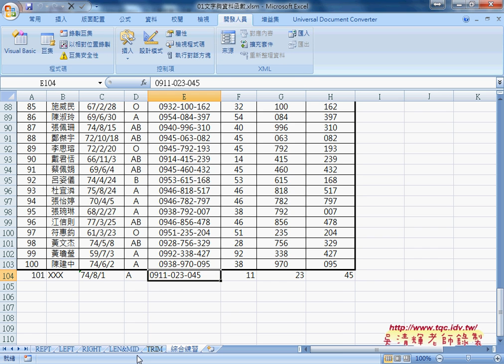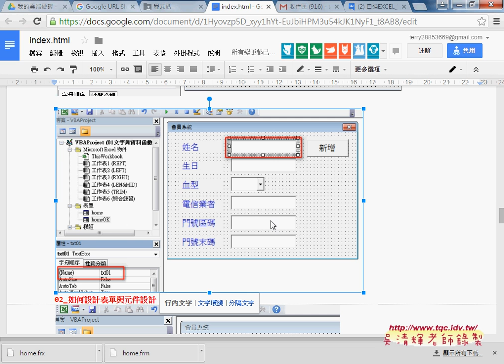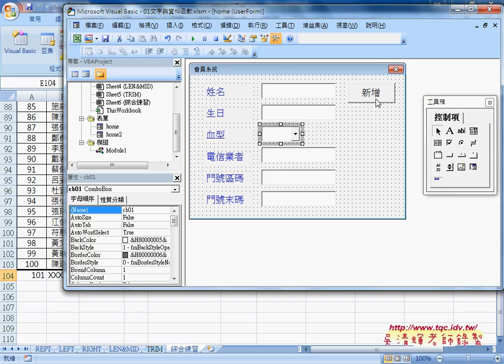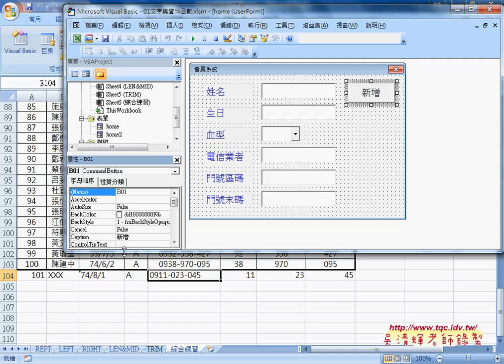06 如何幫元件命名與增加下拉清單選項從Excel到VBA巨量資料庫應用1